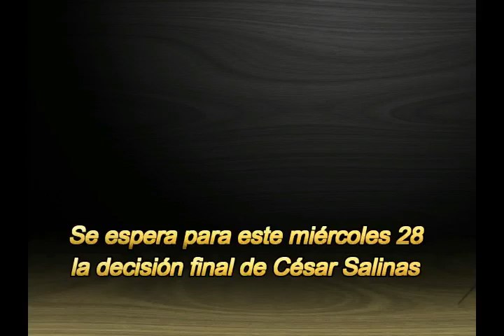Actualidad Atigrada al 28 de Junio/2017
A la espera de la decisión de Don César Salinas para tratar de ir a la FBF; y hoy se cierra la campaña de torneo 1/2017 frente a Blooming en Santa Cruz